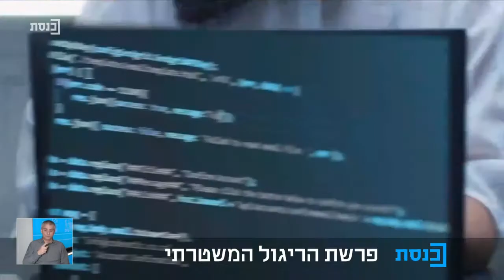שחור לבן עם אבי בלום ומשה גלסנר 7.2.22